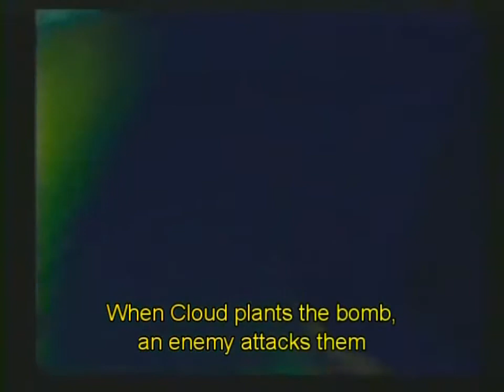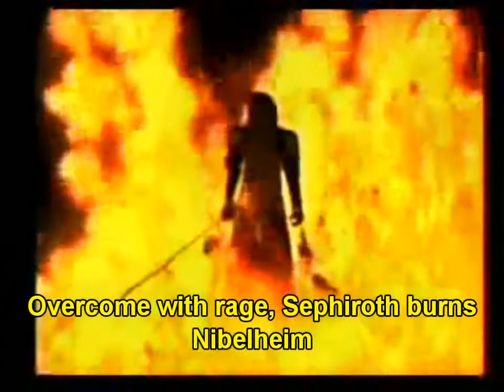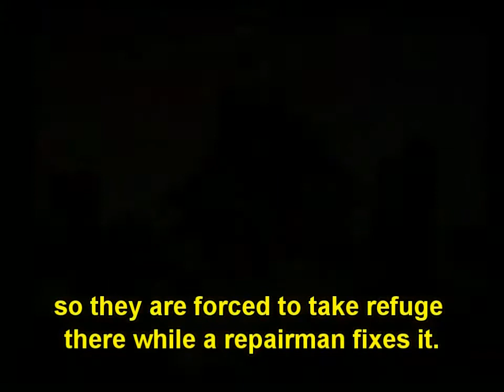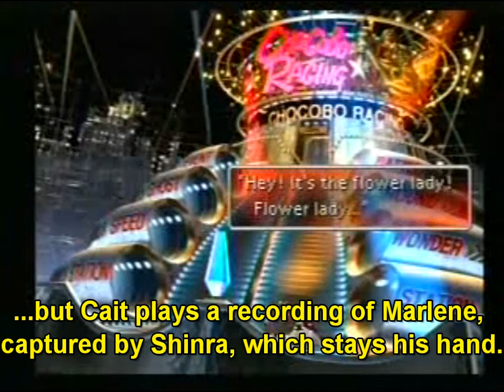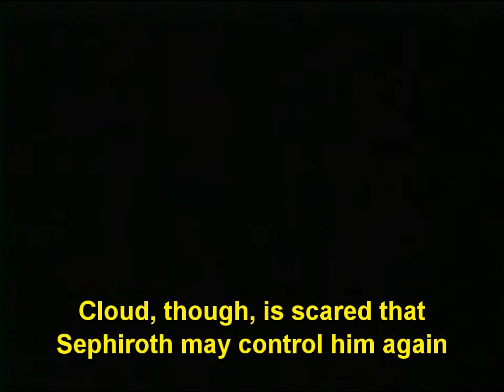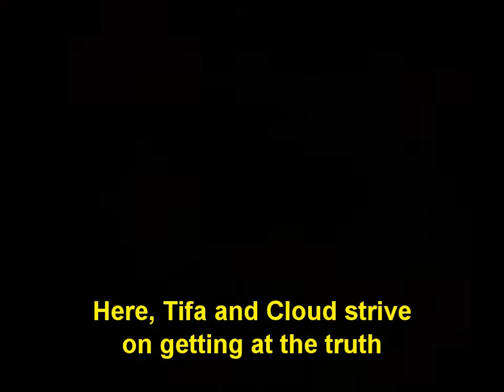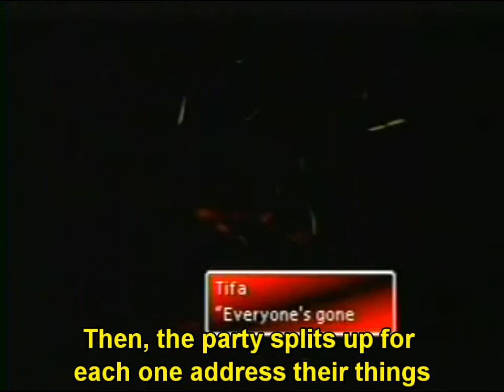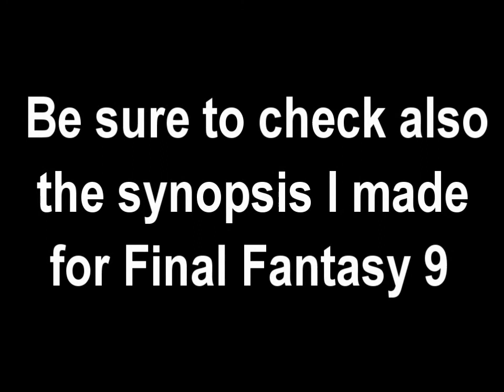Final Fantasy 7: Story Summary - Full Game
Here is the movie I made, putting  all game+play footage compressed in about 80 minutes.

It may even give an impression that you are watching a movie of FF7, but its a synopsis of the whole game with all the important scenes for the main story of the PS1 game (not of FF7: Before Crisis, Crisis Core, Dirge of Cerberus or Advent Children, just what happens in the PS1 game)

Of Course there are some misspelings, I apologize about that, but I think you can understand everything that is happening in the story even with these errors.

I'm sorry for not show the part of Wutai, but I had to skip this part because it would make the video gets too long with things that are not so necessary for the main story of the game. Walkthrough.

Com legendas traduzidas para o português da galera do Brasil e Portugal hhehe

Película con subtítulos en español para usted de América Latina o en otros lugares